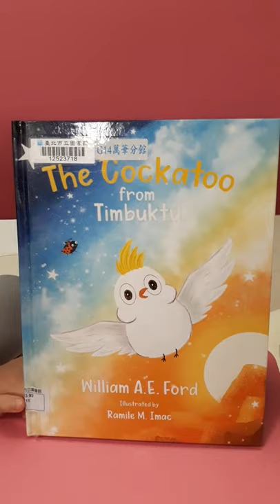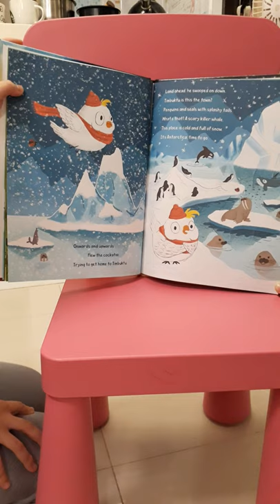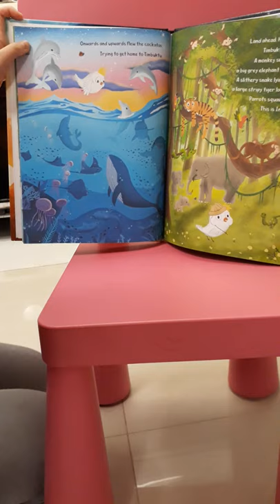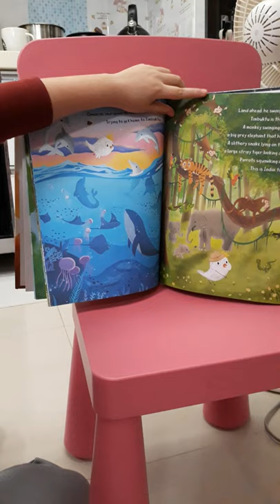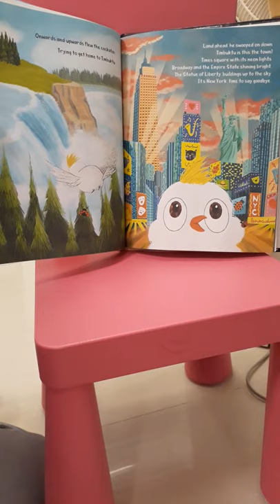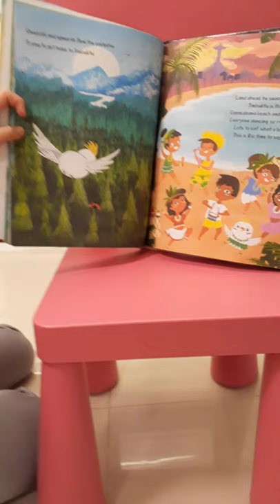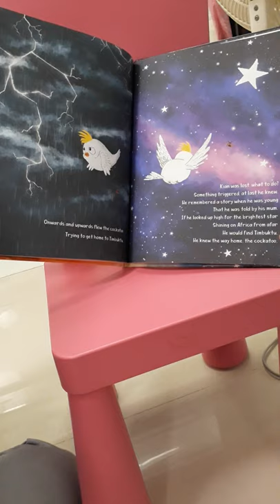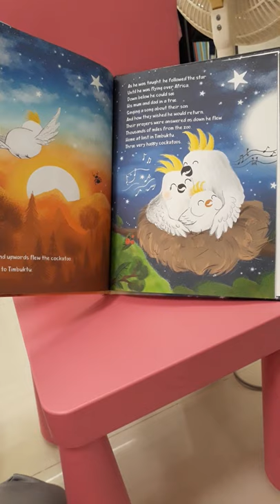The Cockatoo from Timbuktu by William A.E. Ford ☆Grace read aloud☆